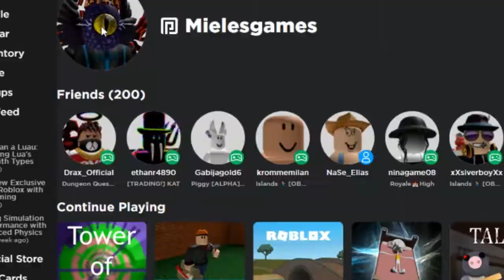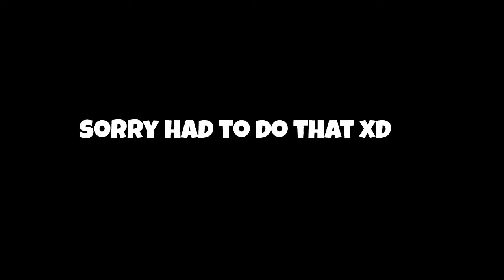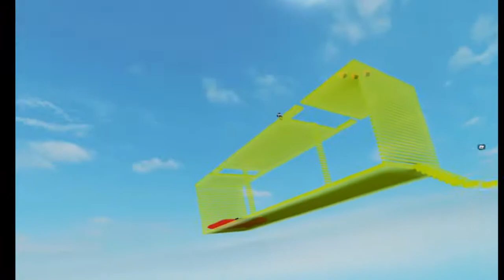Im a bodyguard in roblox VR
Important links: Make sure to check their channels

My Minecraft multiplayer server:
ID: Mielesgames.Aternos.me